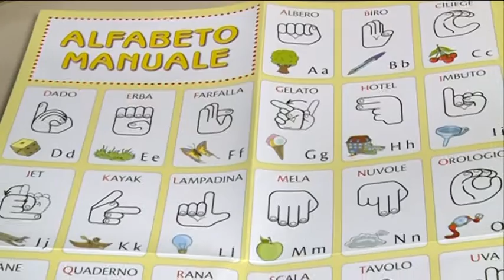DONI DELL'INTER CLUB ALLA MAIC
Donazione dal mondo dello sport per la Fondazione Maic. Protagonista dell'iniziativa di solidarietà è stato l'Inter Club di Pistoia. I cui componenti si sono presentati anche con uova di Pasqua e gadget naturalmente neroazzurri.